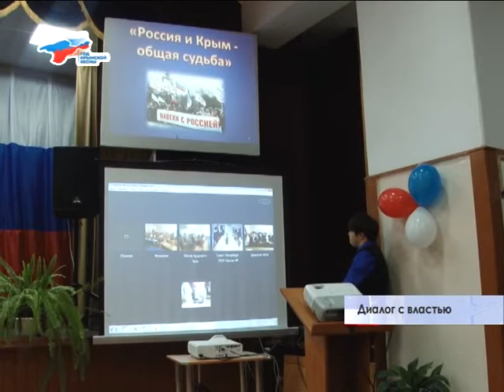В годовщину референдума в крымских школах провели открытые уроки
В роли педагогов выступили первые лица республики. Рассказывали подрастающему поколению о многом, но в большинстве своем тематика вопросов касалась «крымской весны».